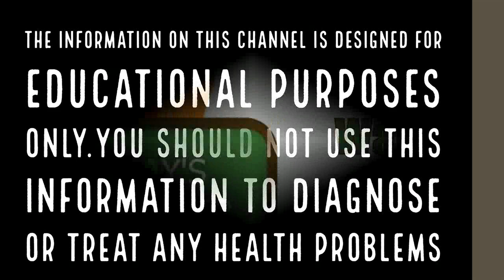ജനങ്ങൾ വെറുക്കുന്ന നാളുകൾ|Astrology in Malayalam|Jathaka Porutham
Get your complete Malayalam astrology or Jathaka Porutham. daily, monthly and yearly horoscope predictions. Know all about Indian astrology,Malayalam Jathakam,Malayalam jyothisham,Malayalam Vastu, numerology, tarot readings, Chinese astrology and predictions, and more.

മലയാളത്തിലെ 27 നാളുകൾ(നക്ഷത്രങ്ങൾ)